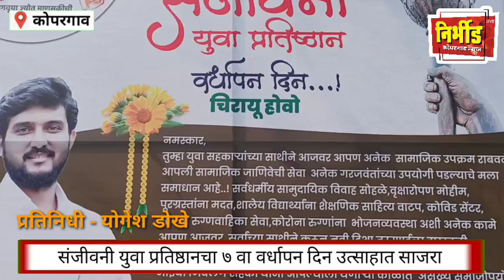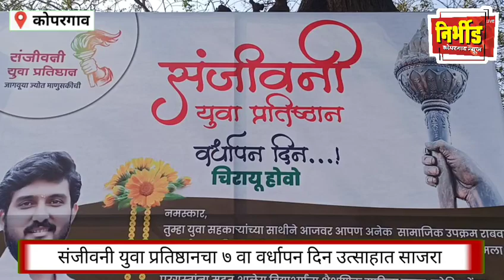जागवूया ज्योत माणुसकीची या ब्रीदवाक्यावर चालणाऱ्या संजीवनी युवा प्रतिष्ठानचा ७ वा वर्धापन दिन संपन्न